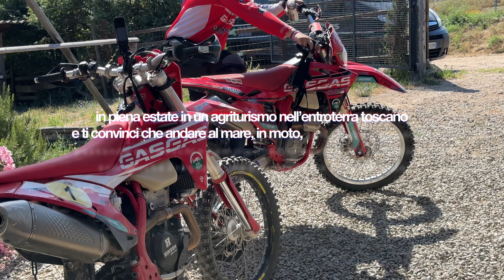Enduro SOSTENIBILE? 🟢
In questo nuovo video simoPec e un pilota professionista di motorally provano a raggiungere il mare, partendo dall’entroterra toscano, in sella a due Gas Gas.

Il motivo? Capire che anche l’enduro può essere praticato in maniera etica ma soprattutto estremamente sostenibile.

Ecco a te la nuova avventura di simoPec.
Buona visione 🍿